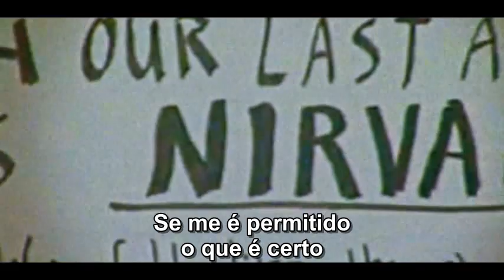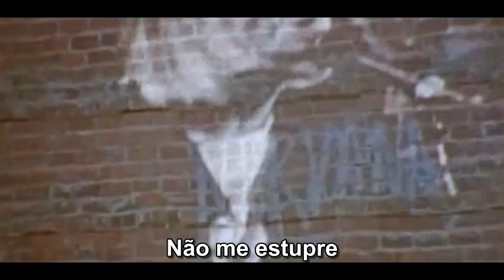Nirvana - Do Re Mi (Legendado)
Nirvana Do Re Mi (Home Demo) traduzido para o Português. Tradução Corrigida.